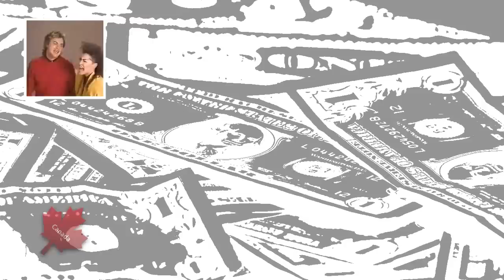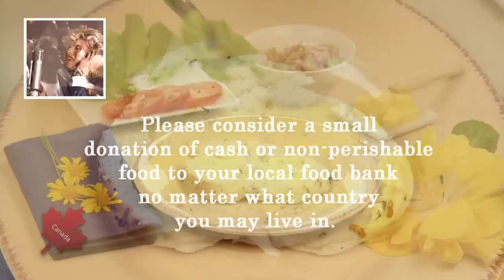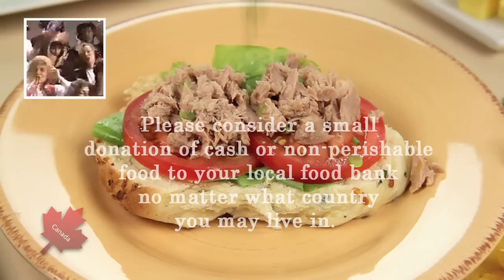Tears are not Enough: Northern Lights Canadians for Famine Relief (2013 HD Edit)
"Tears Are Not Enough" is a 1985 charity single that was recorded by a supergroup of Canadian artists, under the name "Northern Lights", to raise funds for relief of the 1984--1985 famine in Ethiopia. It was one of a number of such supergroup singles recorded between December 1984 and April 1985, along with Band Aid's "Do They Know It's Christmas?" in the United Kingdom, and USA for Africa's "We Are the World" in the United States.

The project was organized by Vancouver's iconic music manager Bruce Allen, who brought together a large group of artists to record a song written by David Foster, Jim Vallance, Bryan Adams, Rachel Paiement, Paul Hyde and Bob Rock. Foster and Vallance wrote the music and initial lyrics, Adams completed the English lyrics, Paiement wrote the one French verse, Hyde and Rock contributed the song title. The song was recorded on February 10, 1985 at Manta Sound studios in Toronto.

The song was issued as a single by CBS Records in March of that year, and quickly reached number one on the Canadian Top 40 chart. It also finished #1 on the year-end Canadian charts for 1985. The song's video also received extensive airplay on Canadian television's music channel, MuchMusic.

By 1990, the project had raised $3.2 million for famine relief projects in Africa. Ten per cent of the funds raised were kept in Canada to assist Canadian food banks.

The main artists that most people from outside of Canada will recognize (and who are also Canadian) are: Gordon Lightfoot, Burton Cummings, (solo artist and member of The Guess Who), Anne Murray, Joni Mitchell, Dan Hill, Neil Young, )solo artist and member of Buffalo Springfield, Crosby, Stills, Nash & Young, and Crazy Horse), Bryan Adams, Corey Hart, Bruce Cockburn, Geddy Lee, (solo artist and member of Rush), and Mike Reno, (solo artist and member of Loverboy).  Also, if you look carefully at the video, you will also see Paul Shaffer (from Late Night with David Letterman), who hails from Thunder Bay, Ontario.

The original 240p grainy rock video needed a re-fresh and this is my HD version for the world.

Please consider a small donation to global famine relief to the charity of your choice, or alternatively a small donation of non-perishable goods and/or cash to your local food bank.

The 1985 Canadian message for the world is old, but it is as true as ever, "tears are not enough. "

All stock footage shot by yours truly and/or courtesy stockfootageforfree.com, Pond5, and clipcanvas.